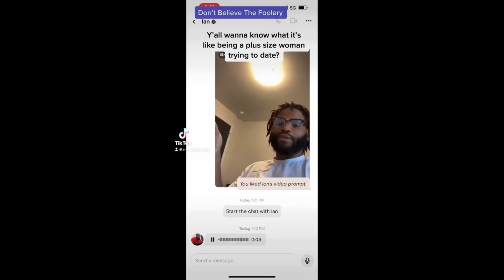Plus Size Princesses Never Settle!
Stop tryna to make us settle because we’re plus sized !

Cadence & Quadir's Miami Love Story:

Let’s Be Socialites!

I am raising funds for car maintenance/repairs, so please have a heart and give to my cause:

Support To Help My Channel Grow is Always Appreciated!

Let’s Be Socialites!